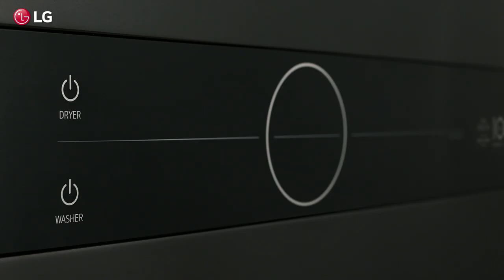LG WashTower Heat Pump: USP Film_04_Time Saving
Re-invent how you do laundry with LG's WashTower™. Save space with the stylish stacked washer & dryer.

LG's WashTower™ is equipped with pulsing water jets from all angles for a powerful can wash a 3kg load of lightly soiled clothes in only 30 minutes.